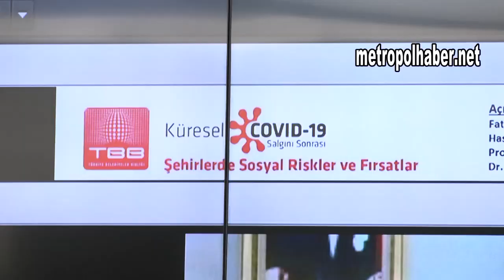Başkan Büyükkılıç TBB toplantısına katıldı metropolhaber net